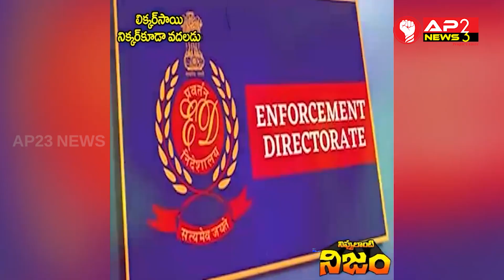ఢిల్లీ లిక్కర్ స్కామ్ లో అరెస్టయిన శరత్ చంద్రారెడ్డి స్వయానా తన అల్లుడికి సోదరుడే అయినప్పటికీ ఏ-2...